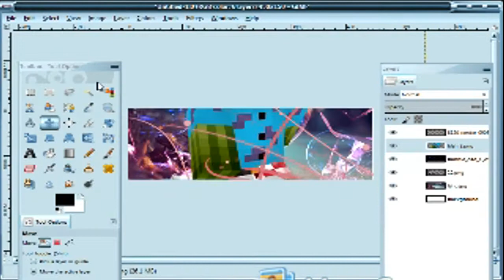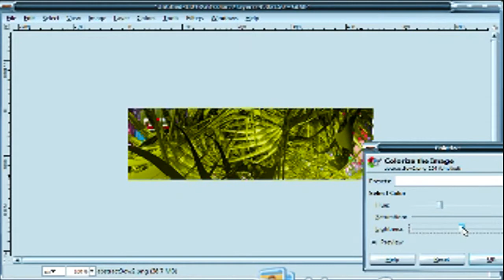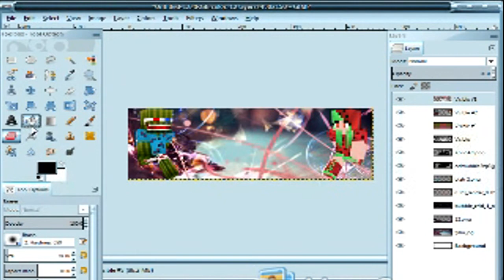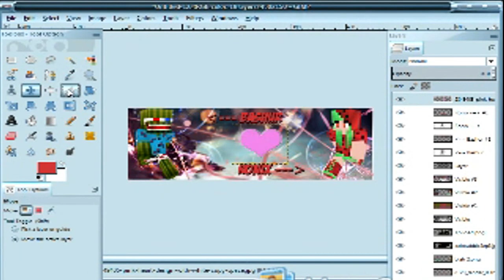and @Ronix_ Speed Art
I know its not ronix but its a melon girl so why not